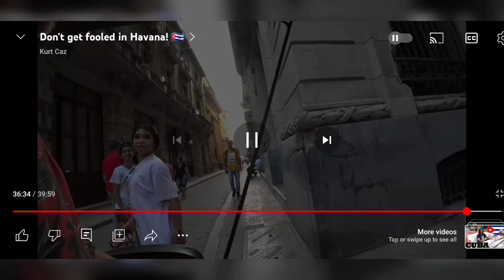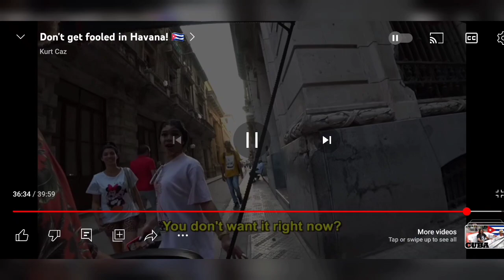THE INTERNATIONAL YT MAN MUST BE STOPPED - THIS DEVIL WILL BE GETTING HIS GLOBAL PASSPORT REVOKED